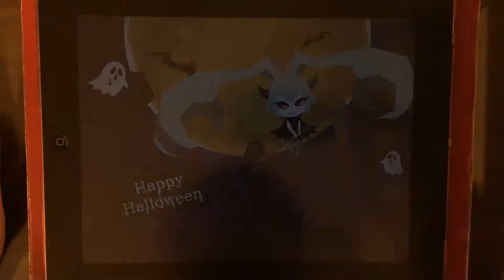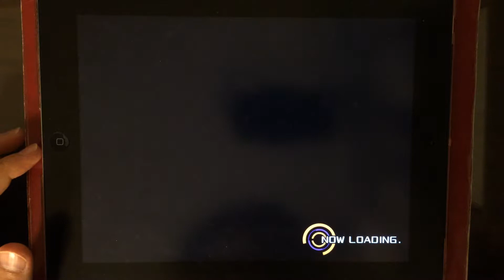[CROSSxBEATS] Landing on the moon (inst) (MASTER) 99% FC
2cool
Player : Chion